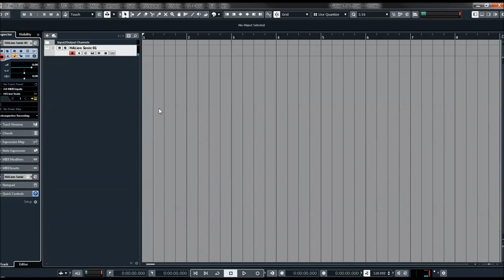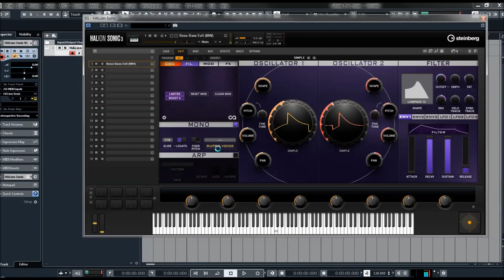Steinberg | SIMPLE | Chris St’ Aubyn Bass Sounds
Designed by producer Chris St. Aubyn, Simple is a forward-thinking VST instrument for HALion. It’s a very easy to use synthesizer, created to make inspired sound creation using a virtual instrument in HALion very quick and easy.

The Simple synth delivers musical results at any setting, ensuring your sound design process is less tedious. The exceptionally musical synth has over 600 presets, but if none of those fit your needs, you will create your own great sound with this superb software synthesizer in no time.